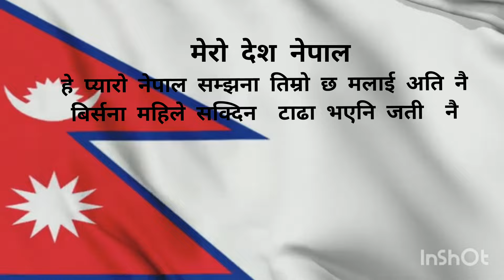Mero Desh Nepal# Nepali poem# Nepali kabita# Heart touching